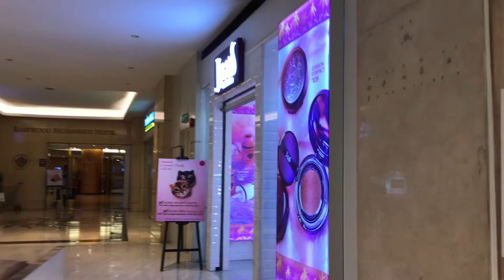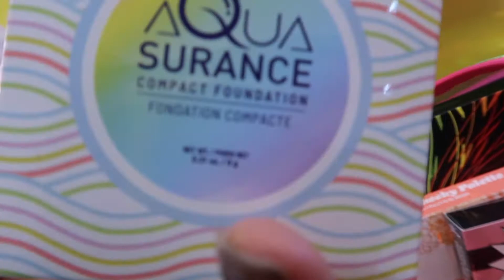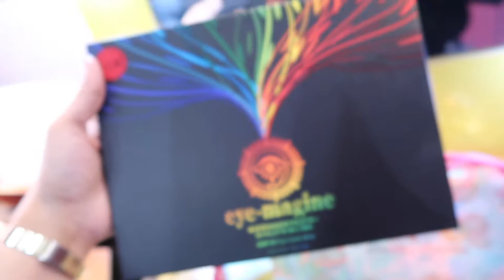MAKEUP WORKSHOP BY: CLAUI TUTORIALS USING J. CAT BEAUTY PRODUCTS | KAREN ORTIZ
J. Cat Beauty PH - Eastwood Mall 2nd flr